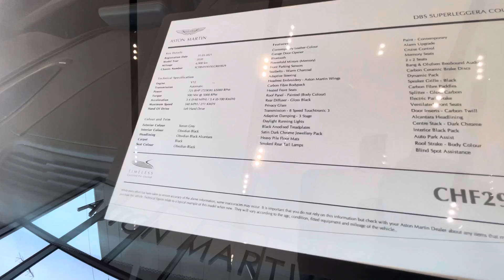Aston Martin DBS Superleggera, 2021 model